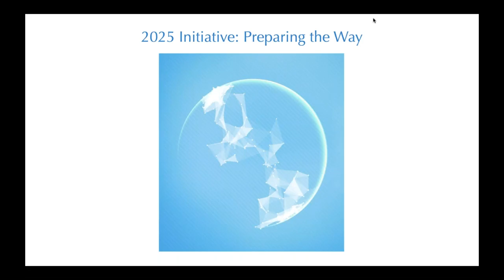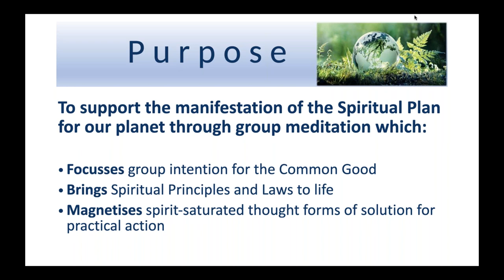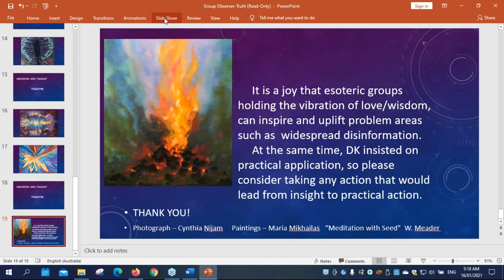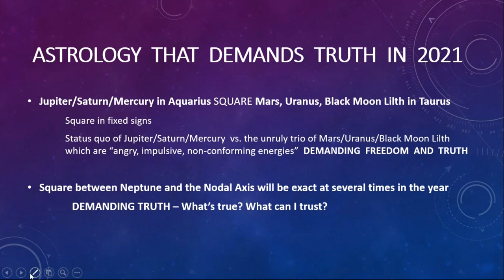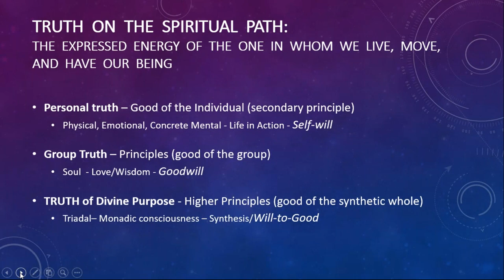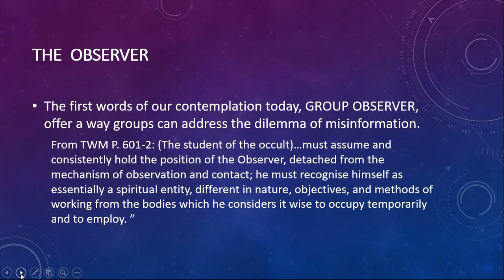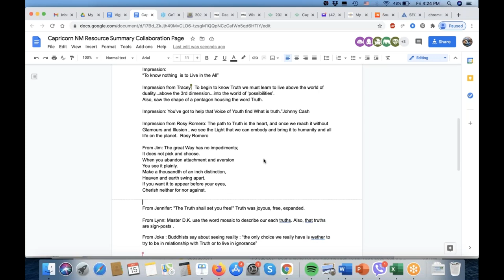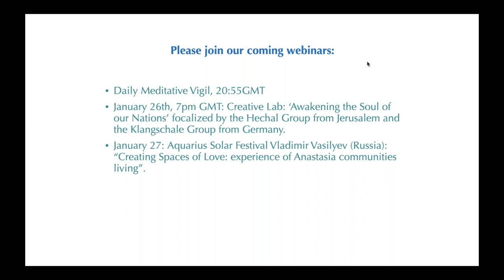2020 Capricorn New Moon Meditation for the Common Good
Capricorn New Moon Meditation
"Group Observer: illusion, glamour and search for truth in the age of dis-information"